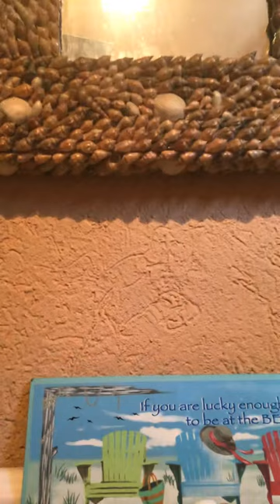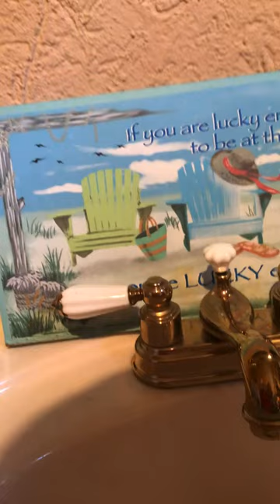October 8, 2020